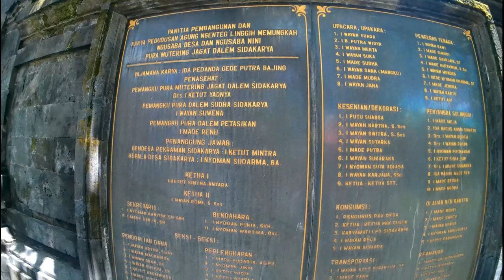Kutukan Brahmana Keling Saat Persiapan Upacara Eka Dasa Rudra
Seperti sudah kita ketahui, upacara Eka Dasa Rudra adalah upacara terbesar di Pura Besakih yang diselenggarakan setiap 100 tahun sekali. Upacara yadnya ini merupakan upacara keagamaan yang sangat penting dan sudah diselenggarakan sejak pemerintahan raja-raja Bali pada masa lampau.

Ketika Dalem Waturenggong memegang tampuk pemerintahan di Gelgel, karya agung ini kembali dilaksanakan di mana beliau aktif memantau sejak dilakukannya persiapan. Oleh karena itu beliau juga berada di Besakih bersama bhagawanta kerajaan yang bernama Danghyang Nirartha.

Terkait dengan penyelenggaraan upacara Eka Dasa Rudra pada masa pemerintahan Dalem Waturenggong, ada peristiwa penting terjadi yang dampaknya menjadi warisan turun-temurun pemeluk Hindu di Bali.

Pada saat persiapan Karya Agung Eka Dasa Rudra dilakukan, disebutkan ada seorang brahamana dari Keling, Jawa Timur datang ke Bali. Beliau adalah putra Danghyang Kayu Manis atau cucu Mpu Candra atau kumpi Mpu Bahula atau cicit Mpu Bharadah.

Beliau datang ke Bali bemaksud menemui saudaranya, yakni Dalem Waturenggong. Karena itu beliau langsung pergi menuju pusat kerajaan di Gelgel, tetapi tentu saja beliau tidak berhasil menemui saudaranya karena Dalem Waturenggong sedang berada di Besakih.

Dalam keadaan letih dan dengan pakaian yang lusuh, beliau lalu pergi menuju Besakih. Setelah sampai di Besakih beliau menyatakan maksudnya untuk bertemu dengan Dalem Waturenggong kepada warga ang sedang ngayah atau melakukan kerjabakti di Pura Besakih.

Karena penampilannya begitu lusuh dan pakaiannya kotor, para pengayah tidak mengijinkan beliau masuk, tetapi beliau tidak peduli dan lantas berisirahat di pelinggih Surya Candra sambil menunggu Dalem Wataurengong.

Ketika Dalem Waturenggong muncul dan melihat seorang laki-laki berpakaian lusuh masuk ke pura, maka marahlah beliau karena mengira orang itu orang gila. Karena itu Brahmana Keling diusir dari mandala utama pura.

Karena diusir, Brahmana Keling meniggalkan Pura Besakih sambil mengeluarkan kutukan, bahwa karya agung Eka Dasa Rudra di Pura Besakih akan terkendala akibat keringnya tanah Bali di mana hama dan penyakit merajalela menghancurkan pertanian di seluruh Bali. Selain itu rakyat Bali juga akan terserang wabah penyakit.
Brahmana Keling kemudian pergi menuju Bandana Negara yang merupakan wilayah Desa Sidakarya sekarang. Sepeninggal beliau dari Pura Besakih, sontak terjadi perubahan di jagat Bali seperti yang beliau lontarkan dalam kutukan beliau.

Mengadapi situasi luar biasa itu, Dalem Waturenggong lalu bersemadi di Pura Besakih, dan mendapatkan pawisik bahwa semua itu terjadi karena kedatangan Brahmana Keling di Pura Besakih tidak diterima sebagaimana mestinya.

Sadar telah melakukan kesalahan, Dalem Waturengong lalu memutuskan untuk mengirim utusan yang dipimpin oleh Kyai Tegeh Kori untuk menjemput Brahmana Keling di Bandana Negara, Badung.

Brahmana Keling disebutkan menyambut baik kedatangan utusan Raja, dan beliau berjanji akan langsung datang ke Pura Besakih untuk menemui Dalem Waturenggong. Setelah terjadi pertemuan di Pura Agung Besakih, di hadapan Danghyang Nirartha, Dalem Waturenggong berjanji akan mengakui Bahmana Keling sebagai saudara, apabila keadaan jagat Bali bisa berubah seperti semula.

Brahmana Keling memenuhi harapan Dalem Waturengong, dan keadaan Jagat Bali pun berubah seperti semula, sehingga karya agung Eka Dasa Rudra dapat berlangsung dengan baik alias siddha karya. Pada saat yang sama diselengarakan pula upacara Nangluk Merana, untuk memohon agar hama dan penyakit tidak lagi merusak pertanian.

Karena berhasil mengembalikan keadaan jagat Bali seperti semula, maka Brahmana Keling dianugerahi gelar Dalem Sidhakarya oleh Dalem Waturenggong, dan di tempat Dalem Sidhakarya tinggal di Bandana Negara kemudian dibangun parhyangan yang disebut Pura Dalem Sidhakarya. Yang mendapat tugas untuk memimpin pembangunan pura yang terletak di Desa Sidhakarya itu adalah Kyai Tegeh Kori.